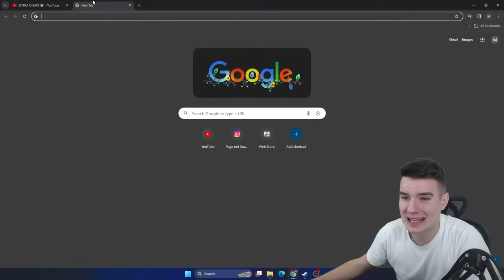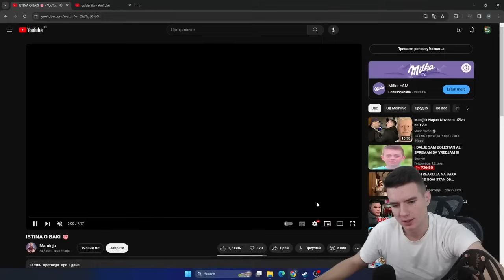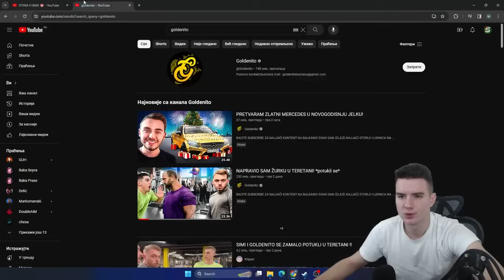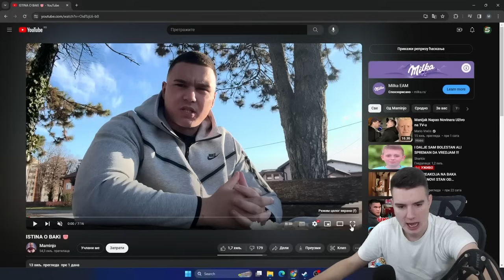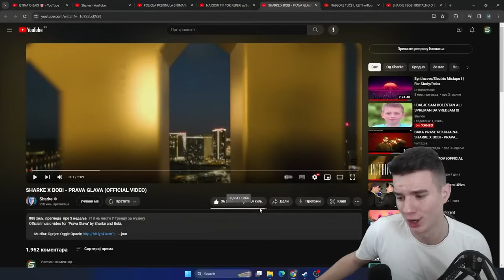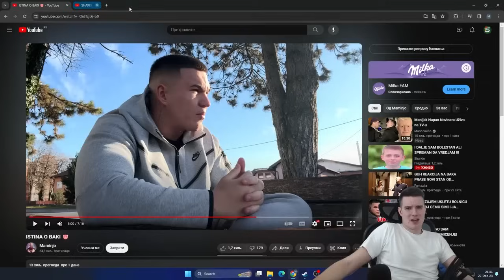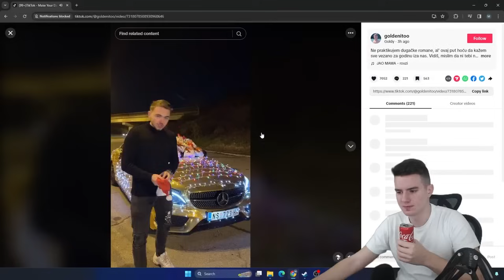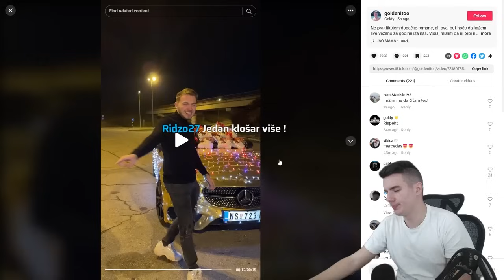SHARKE REACKIJA NA MAMINJO - ISTINA O BAKI PRASETU...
🎥Video materijal preuzet sa kanala @sharkelive